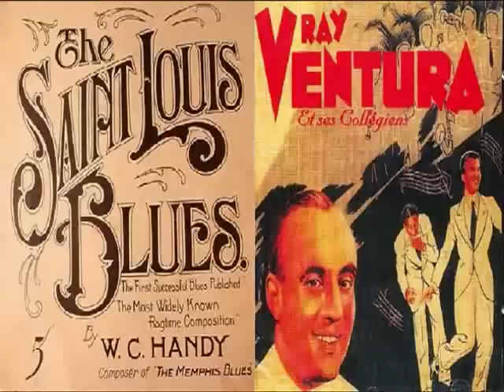Ray Ventura & Ses Collégiens - Saint Louis Blues